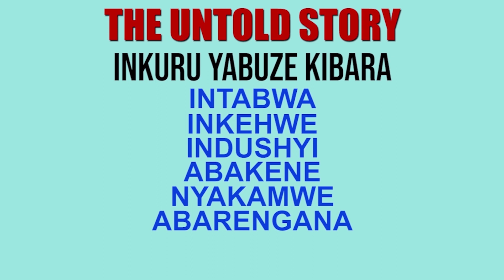Amakuru ya VOA, Kuwa Mbere 17-10-2022, Ijwi rya Amerika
Turabashimira kubana natwe.
Mbere na mbere UBUVUGIZI. Twibanda ku Butabera n'Uburenganzira bwa Muntu, n'imibereho Myiza y'Umuturage. Tukabinyuza mu nkuru zicukumbuye zikoze kinyamwuga.
Mwasiga igitekerezo cyangwa icyifuzo cyanyu kuri iyi video.